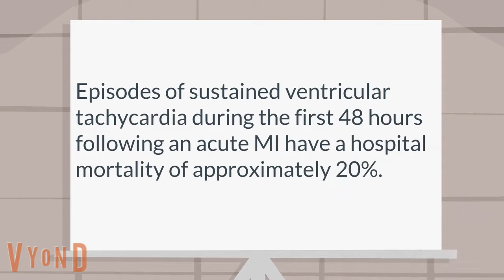What is the mortality of sustained ventricular tachycardia after a myocardial infarction?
Cardiology:   Episodes of sustained ventricular tachycardia during the first 48 hours following an acute MI have a hospital mortality of approximately 20%.